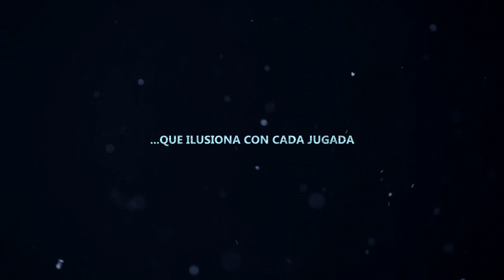cSk | NEWSKILL INFINITY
Spanish cs:go Team Newskill Infinity

intro made by ravendesigns!
video make by me

Canción: The Wolf and the Moon
Autor : CD Baby